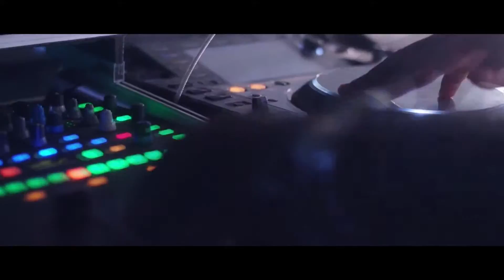Magharibi Vybz Tv Magharibi Promo 0ct 2016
I am a Versatile film and Photography Producer with a Diploma in TV/Video and Digital Photography with vast of over 9 years having worked with Kenya Airways, Kenya Red Cross, UNFPA, UN, UNICEF, USAID, World Bank, Global Fund Round 10 Project.